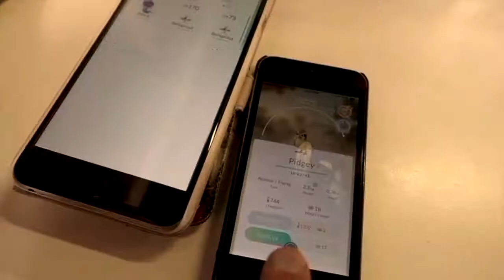HAPPY 1ST BIRTHDAY MOOSE!!!!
i cant believe its already been a year guys , and my little man is all grown up.. Happy birthday son ...

Josh: XVendettta
Emma : XVemmix